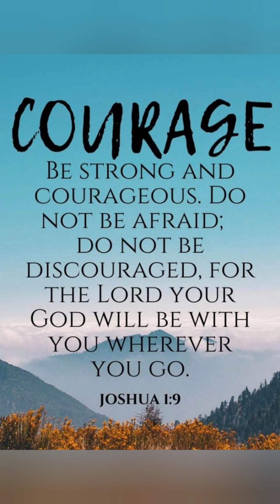1John 2:12-17📖 & few calm thoughts !